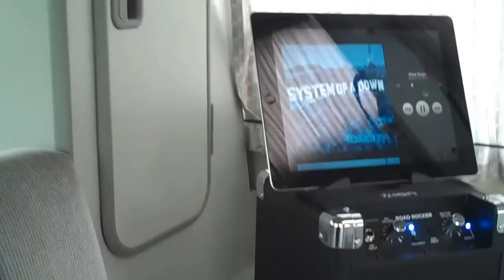ION Road Rocker in the Westy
My new ION Road rocker in our camper. 1st run.